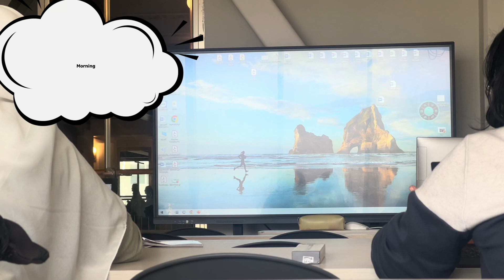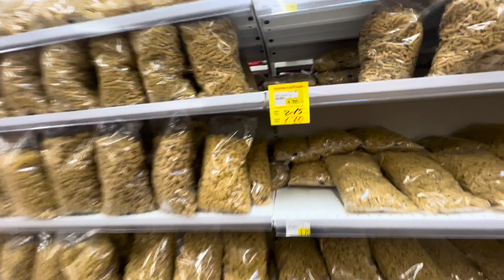Cheap Grocery in Tbilisi |MBBS DAY 13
Hi Guys!!
Welcome to my daily vlog as a medicine student in Tbilisi, Georgia! Join me as I take you through a typical day in my life, from attending lectures to studying in the library, and even grocery shopping on a budget. In this episode, I'll show you how I navigate through the bustling streets of Tbilisi to find affordable groceries without compromising on quality.

Living on a student budget can be challenging, but I'll share my tips and tricks for finding sasti (cheap) grocery options in Tbilisi. From local markets to discount stores, I'll explore various places where you can stock up on essentials like fruits, vegetables, grains, and more, all while saving money.

Follow along as I compare prices, hunt for deals, and share my favorite budget-friendly finds. Whether you're a fellow medicine student or simply interested in exploring life in Tbilisi, this vlog is for you!

Join me on this journey as I balance the demands of medical school with everyday life experiences, and don't forget to subscribe to my channel for more insights into the MBBS student life in Tbilisi. Let's dive into the world of affordable grocery shopping and medicine studies together!